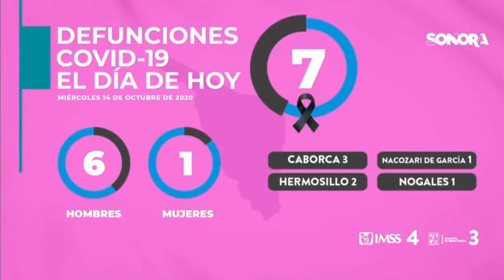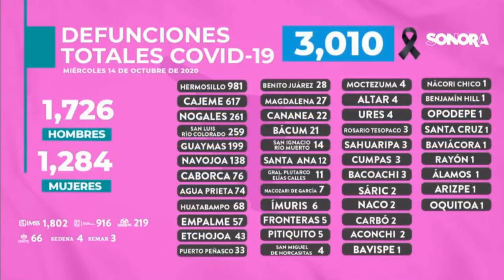Art. 7mo El Observador a 14 de octubre en mi querido Caborca